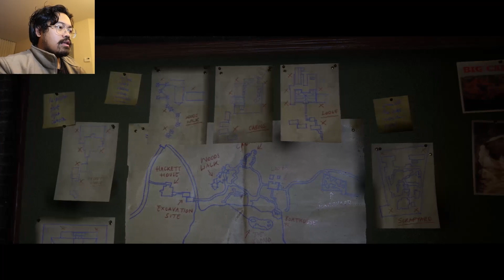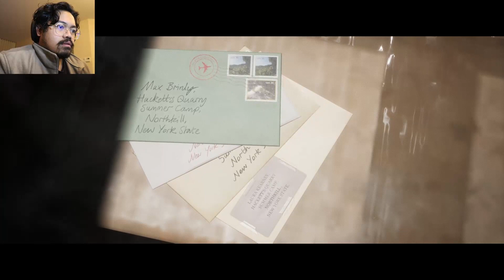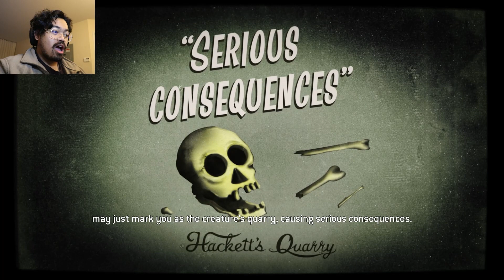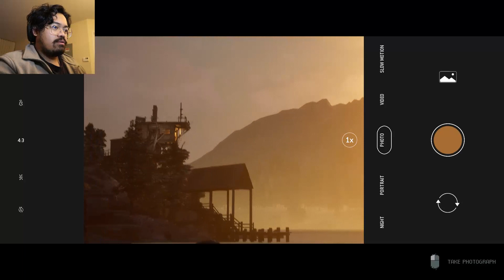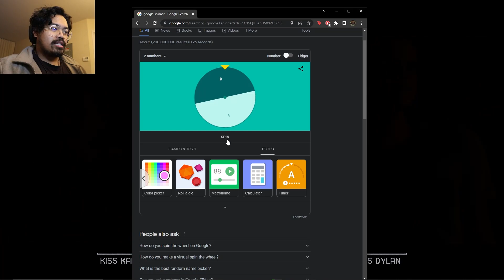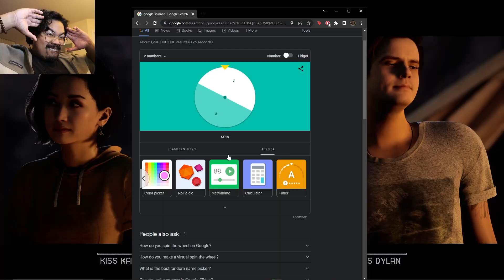The Quarry Chapter 2| JACOB YOU SUCK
I think I hate Jacob.

ABOUT ME:

WELCOME TO IMINDER! (I'm In There)

This channel is about having fun in the world of video games. I want to make as much content that you guys would enjoy and I can't wait to have fun with all of you guys. If you like funny, loud and stupid videos then this channel is the right one for you! I'm aiming to try to upload 3-4 videos a week. So you'll get as much content from me as I can!